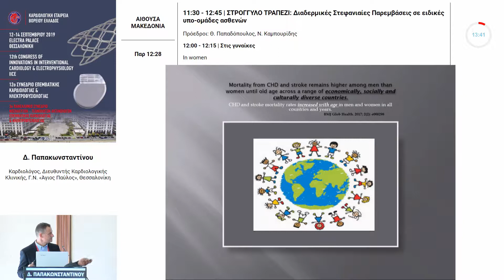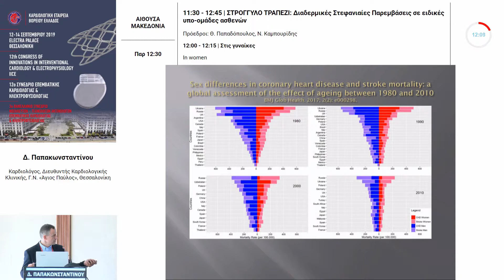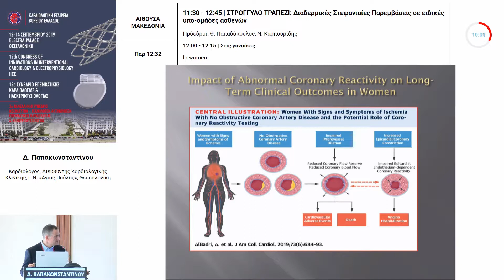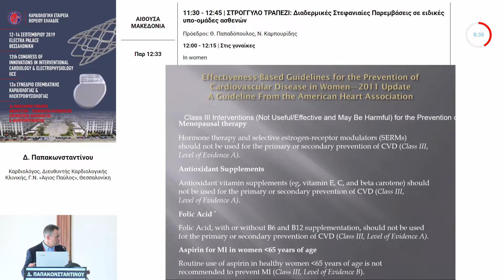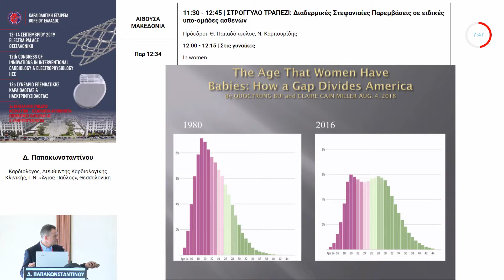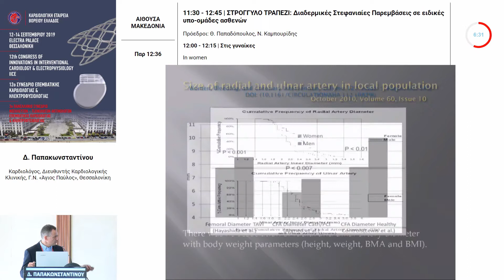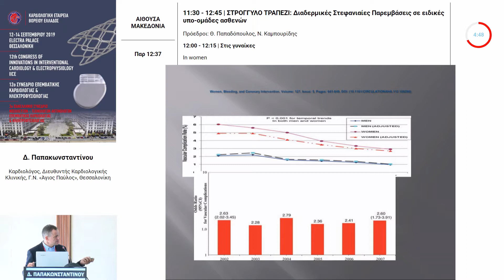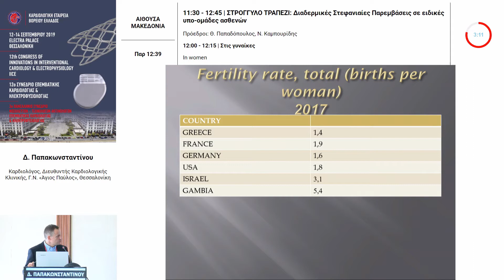Δ. Παπακωνσταντίνου | Στις γυναίκες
13/9Αίθουσα ΑΙΘΟΥΣΑ ΜΑΚΕΔΟΝΙΑ -
11:30-12:45 ΣΤΡΟΓΓΥΛΟ ΤΡΑΠΕΖΙ: Διαδερμικές Στεφανιαίες Παρεμβάσεις σε ειδικές υπο-ομάδες ασθενών
Πρόεδροι: Θ. Παπαδόπουλος,Ν. Καμπουρίδης
11:30-11:45 Στους Διαβητικούς
Κ. Γιαννακάκης,Α. Νικητόπουλος
11:45-12:00 Στη χρόνια νεφρική ανεπάρκεια
Α. Μπάρμπας,Γ. Αηδονίδης
12:00-12:15 Στις γυναίκες
Μ. Διδάγγελος,Δ. Παπακωνσταντίνου
12:15-12:30 Στους υπερήλικες
Γ. Κοντόπουλος,Δ. Πέτρογλου
12:30-12:45 Ερωτήσεις - Σχόλια